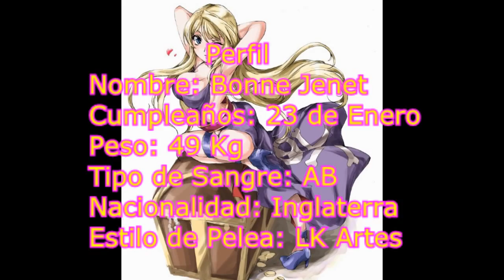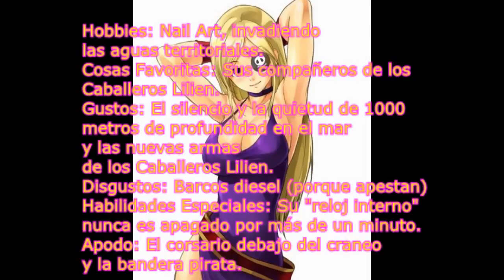KOF Maximum Impact 2 B.Jenet (Perfil,Entrada y Pose de Victoria)